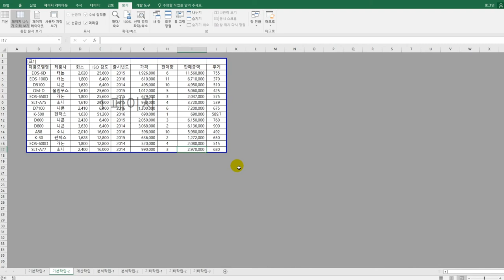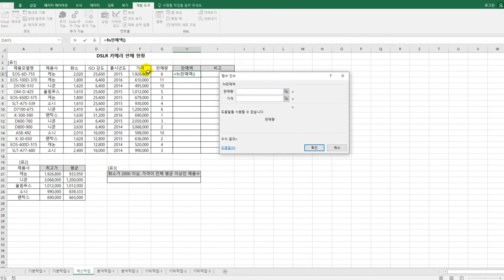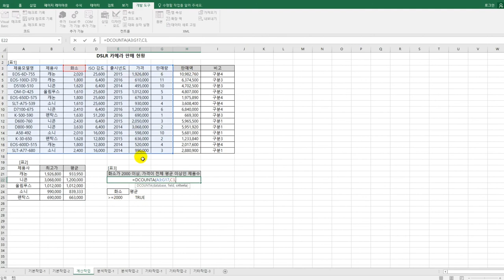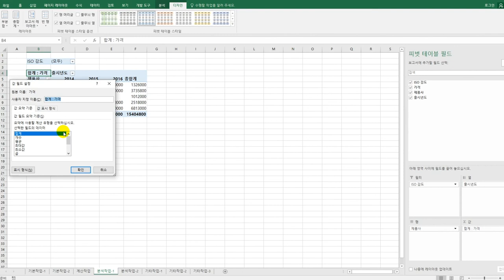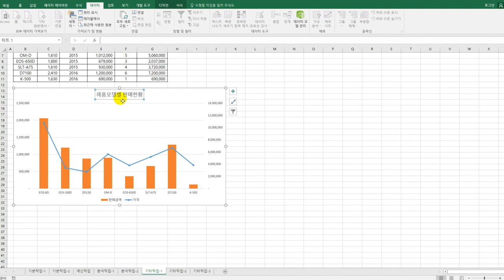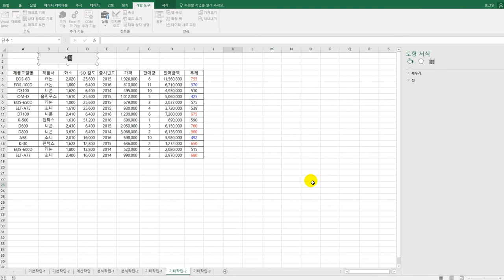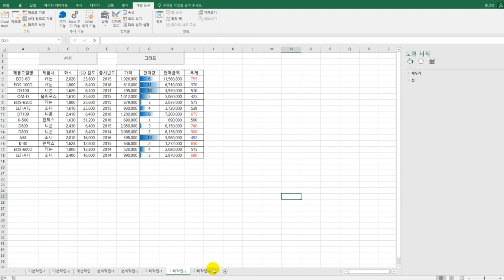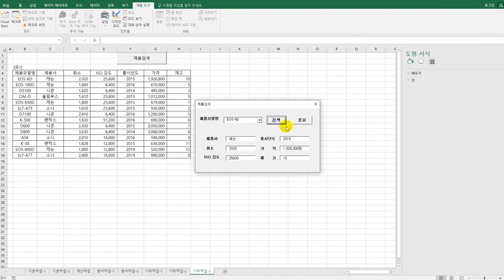[컴활1급실기] 실전 모의고사 1회(엑셀)